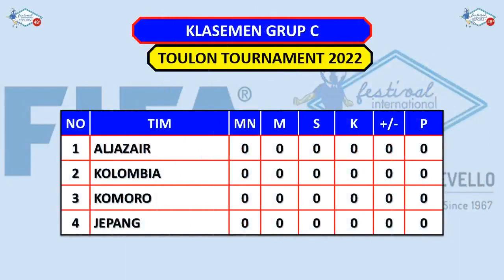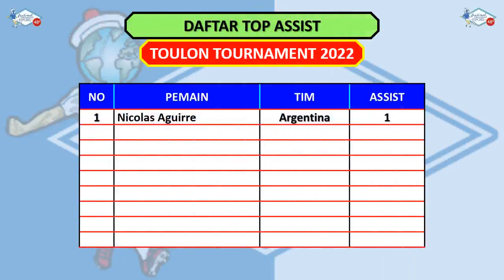Hasil Toulon Turnamen Tadi Malam - PRANCIS VS PANAMA / ARGENTINA VS ARAB SAUDI – Toulon Cup 2022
Berikut Hasil Pertandingan Fase Grup Toulon Turnamen
Minggu, 29 Mei 2022
Prancis vs Panama (1-0)
Argentina vs Arab Saudi (0-0) Penalti (2-4)

Jadwal Pertandingan Fase Grup
Senin, 30 Mei 2022
Indonesia vs Venezuela  jam 18:30 WIB, Live RCTI-INews
Meksiko vs Ghana

Jepang vs Aljazair
Kolombia vs Komoro

Panama vs Argentina
Prancis vs Arab Saudi

Ghana vs Indonesia jam 18:30 WIB, Live RCTI-INews
Meksiko vs Venezuela

Jepang vs Komoro
Aljazair vs Kolombia

Arab Saudi vs Panama
Prancis vs Argentina

Venezuela vs Ghana
Meksiko vs Indonesia jam 22:30 WIB, Live RCTI-Inews

Jepang vs Kolombia
Aljazair vs Komoro

Daftar Klasemen
Grup A
Argentina 3 poin
Panama 3 poin
Prancis 0 poin
Arab Saudi 0 poin

Top Skor
Santiago Castro 1 gol

Assist
N Aguirre 1 assist

Toulon Tournament 2022
Toulon Cup 2022
Tournoi Maurice Revello 2022
Tournoi Maurice Revello Festival 2022
Maurice Revello Tournament 2022
Daftar Pemain Timnas Indonesia U19
Skuad Timnas Indonesia U19
Bola Hari Ini
Timnas Indonesia
Timnas Indonesia U19
Timnas U19
Hasil Timnas Indonesia Toulon Tournament 2022
Hasil Timnas Indonesia Toulon Cup 2022
Hasil Pertandingan Timnas Indonesia
Hasil Timnas Indonesia
Hasil Timnas Indonesia U-19
Hasil Timnas Indonesia Terbaru
Hasil Toulon Tournament 2022
Hasil Toulon Tournament 2022 Indonesia
Hasil Toulon Tournament 2022 Tadi Malam
Hasil Toulon Tournament 2022 Semalam
Hasil Toulon Tournament 2022 Hari ini
Hasil Toulon Toulon Cup 2022 Indonesia
Hasil Toulon Toulon Cup 2022 Tadi Malam
Hasil Toulon Toulon Cup 2022 Semalam
Hasil Toulon Toulon Cup 2022 Hari Ini
Hasil Toulon Tournament 2022 Indonesia vs Venezuela
Hasil Toulon Toulon Cup 2022 Indonesia vs Venezuela
Hasil Toulon Tournament 2022 Ghana vs Indonesia
Hasil Toulon Toulon Cup 2022 Ghana vs Indonesia
Hasil Toulon Tournament 2022 Meksiko vs Indonesia
Hasil Toulon Toulon Cup 2022 Meksiko vs Indonesia
Hasil Indonesia vs Venezuela
Hasil Ghana vs Indonesia
Hasil Meksiko vs Indonesia
Hasil Indonesia vs Venezuela Toulon Cup 2022
Hasil Ghana vs Indonesia Toulon Cup 2022
Hasil Meksiko vs Indonesia Toulon Cup 2022
Hasil Indonesia vs Venezuela Toulon Tournament 2022
Hasil Ghana vs Indonesia Toulon Tournament 2022
Hasil Meksiko vs Indonesia Toulon Tournament 2022
Jadwal Timnas Indonesia
Jadwal Timnas Indonesia U19
Jadwal Timnas Indonesia U19 Terbaru
Jadwal Timnas Indonesia Malam ini
Jadwal Lengkap Toulon Tournament 2022
Jadwal Lengkap Toulon Cup 2022
Jadwal Toulon Tournament 2022
Jadwal Toulon Cup 2022
Jadwal Toulon Tournament 2022 Live RCTI
Jadwal Toulon Cup 2022 Live RCTI
Jadwal Toulon Tournament 2022 Hari Ini
Jadwal Toulon Tournament 2022 Malam Ini
Jadwal Toulon Cup 2022 Hari Ini
Jadwal Toulon Cup 2022 Malam Ini
Jadwal Toulon Tournament 2022 Timnas Indonesia
Jadwal Toulon Cup 2022 Timnas Indonesia
Jadwal Tournoi Maurice Revello 2022
Jadwal Tournoi Maurice Revello Festival 2022
Jadwal Maurice Revello Tournament 2022
Jadwal Timnas Indonesia Toulon Tournament 2022
Jadwal Timnas Indonesia Toulon Cup 2022
Jadwal Timnas Indonesia U19 Toulon Tournament 2022
Jadwal Timnas Indonesia U19 Toulon Cup 2022
Jadwal Timnas Indonesia U19 Maurice Revello Tournament 2022
Jadwal Toulon Cup 2022 Indonesia vs Venezuela
Jadwal Toulon Cup 2022 Ghana vs Indonesia
Jadwal Toulon Cup 2022 Meksiko vs Indonesia
Jadwal Toulon Tournament 2022 Indonesia vs Venezuela
Jadwal Toulon Tournament 2022 Ghana vs Indonesia
Jadwal Toulon Tournament 2022 Meksiko vs Indonesia
Jadwal Indonesia vs Venezuela
Jadwal Ghana vs Indonesia
Jadwal Meksiko vs Indonesia
Jadwal Indonesia vs Venezuela Toulon Cup 2022
Jadwal Ghana vs Indonesia Toulon Cup 2022
Jadwal Meksiko vs Indonesia Toulon Cup 2022
Jadwal Indonesia vs Venezuela Toulon Tournament 2022
Jadwal Ghana vs Indonesia Toulon Tournament 2022
Jadwal Meksiko vs Indonesia Toulon Tournament 2022
Jadwal Maurice Revello Tournament 2022 Indonesia vs Venezuela
Jadwal Maurice Revello Tournament 2022 Ghana vs Indonesia
Jadwal Maurice Revello Tournament 2022 Meksiko vs Indonesia
Klasemen Toulon Tournament 2022
Klasemen Toulon Cup 2022
Indonesia vs Venezuela
Ghana vs Indonesia
Meksiko vs Indonesia